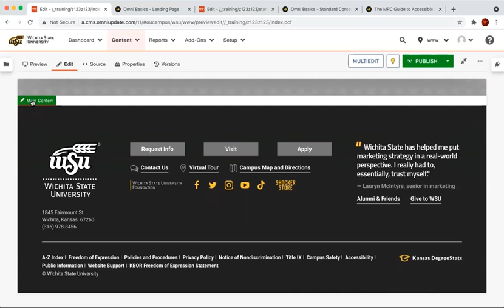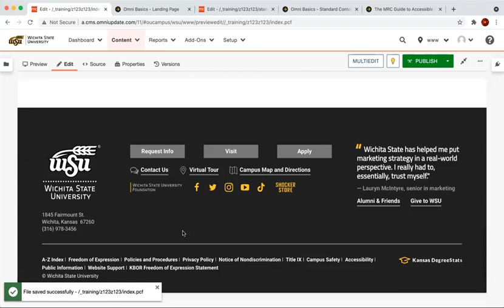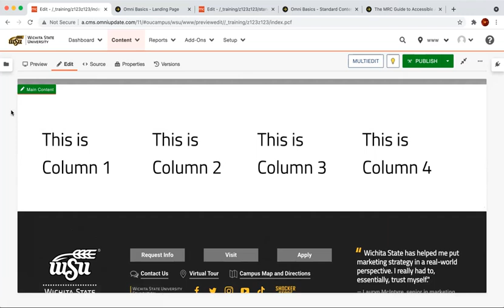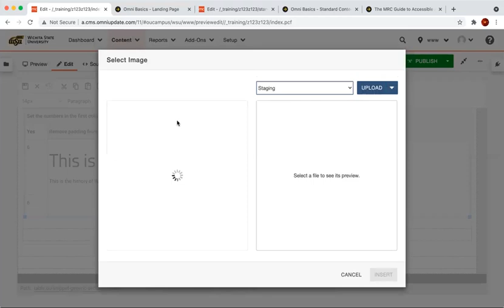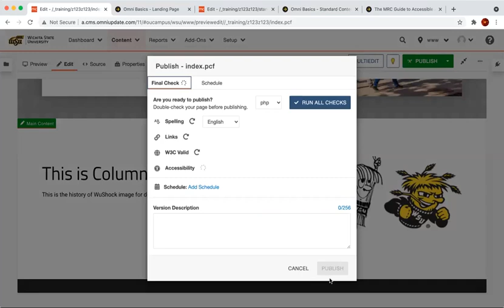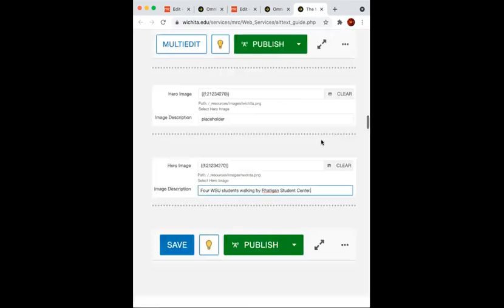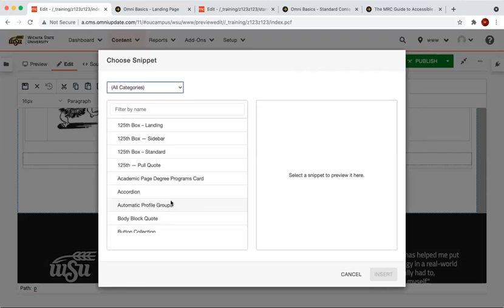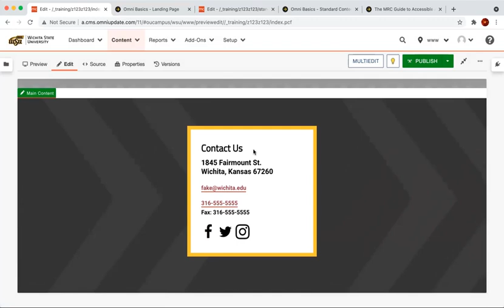30. Snippet Demo - Columns